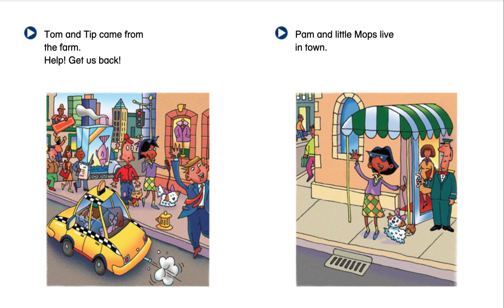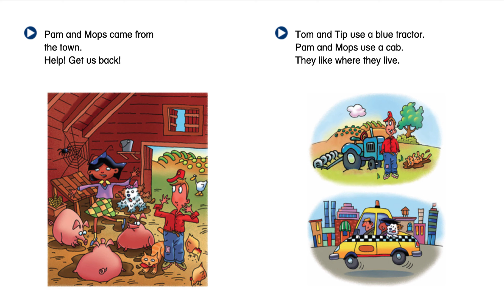Where They Live by Kristen Cashmore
Nori reading a children's book about Tom and Tip who are from the country and Pam and Mops who live in the city.